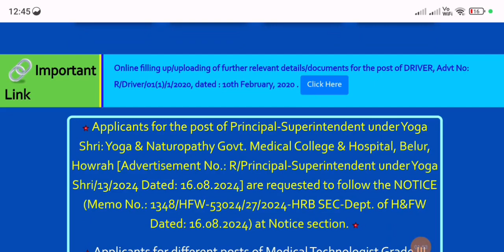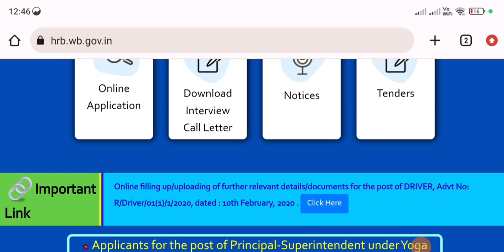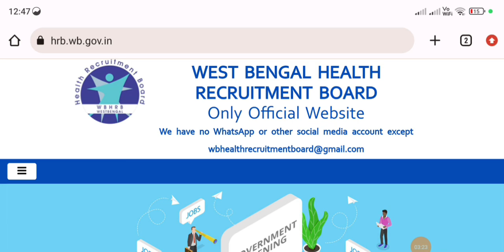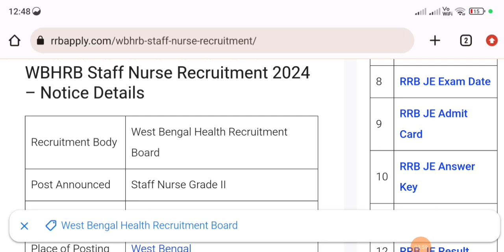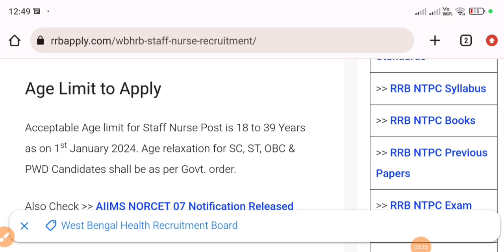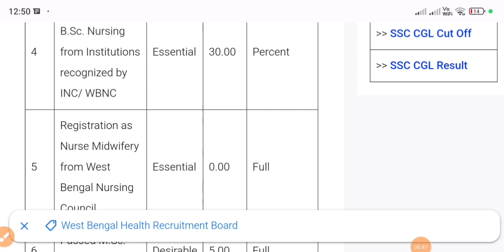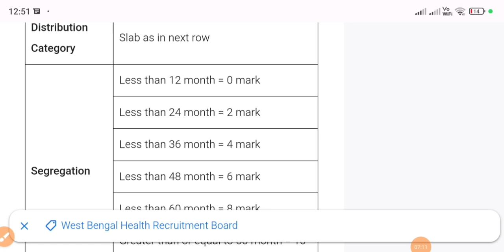WBHRB Staff Nurse Grade 2 পিছানো হলো | R J kor কাণ্ডে পেছানো হলো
WBHRB staff nurse Grade 2 Recruitment 2024, West Bengal Health job notice 2024, WB Staff Nurse Job news 2024 ||

WB Health Staff Nurse Grade 2 Official Notice 2024 ||

wbhrb staff nurse recruitment 2024 | WB Health Recruitment Board Staff Nurse Job Notice | West Bengal Staff Nurse Grade 2 Recruit ||